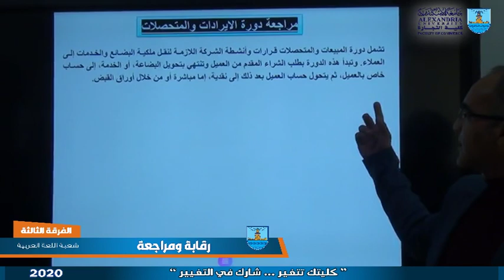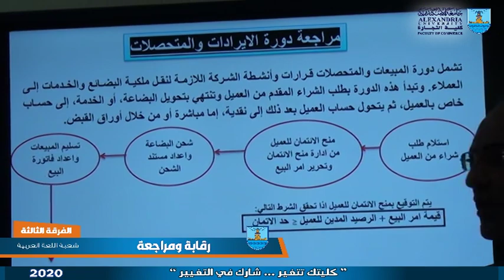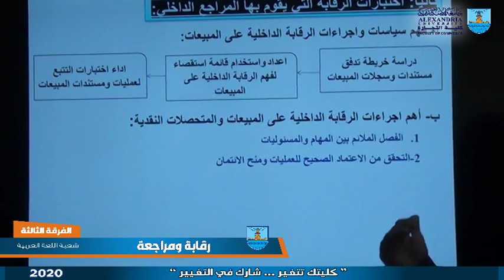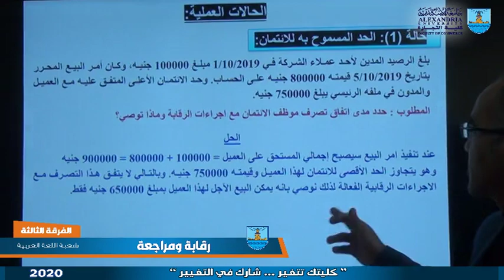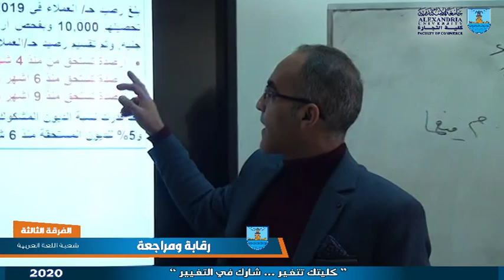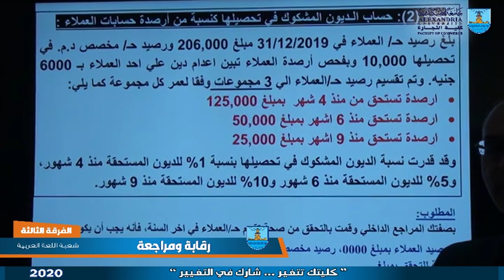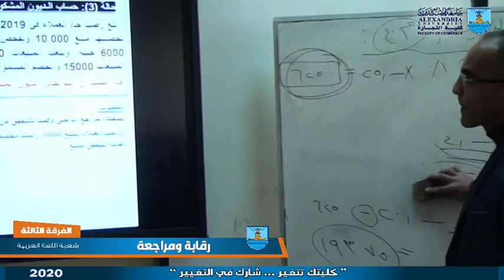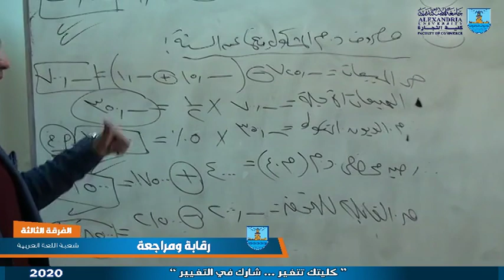رقابة ومراجعة - الفرقة الثالثة - محاسبة - 07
دكتور احمد السيد